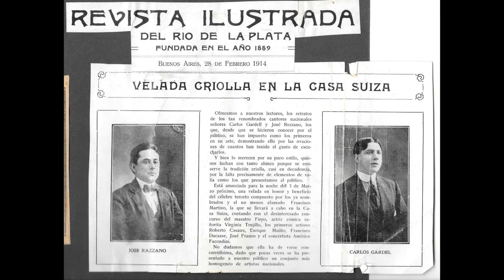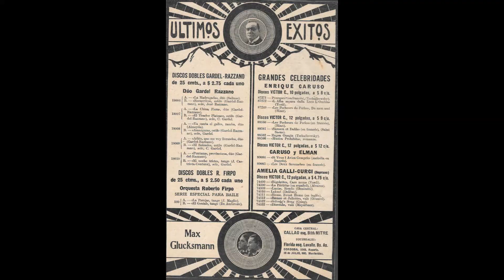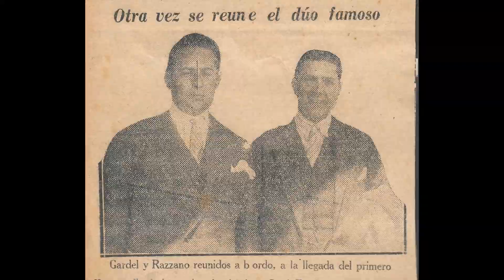Duo Gardel-Razzano *Que suerte la del ingles*(Grabación de 1919)carlosgardel